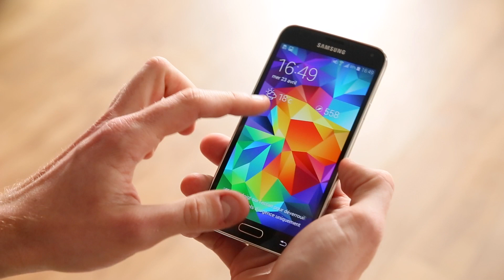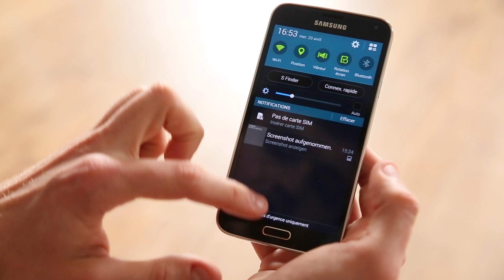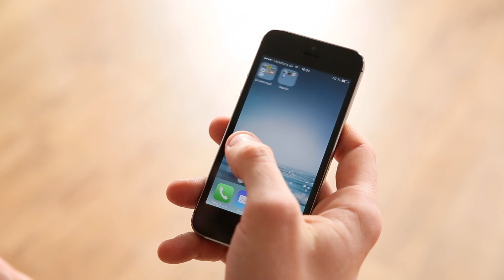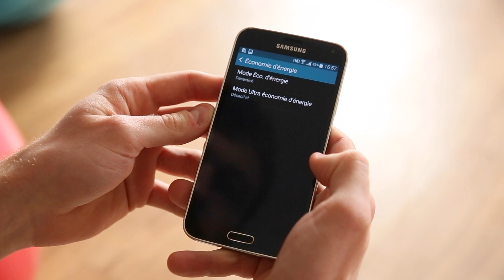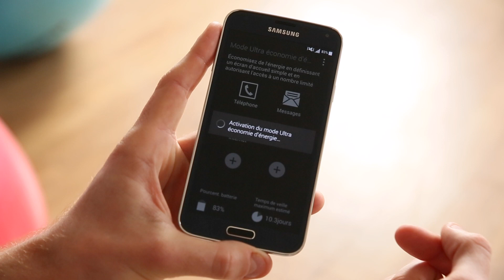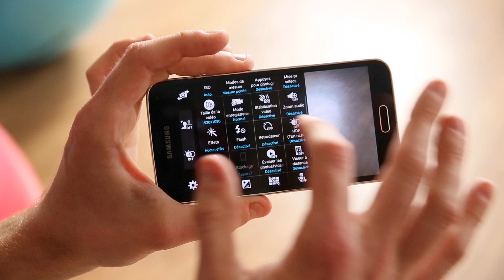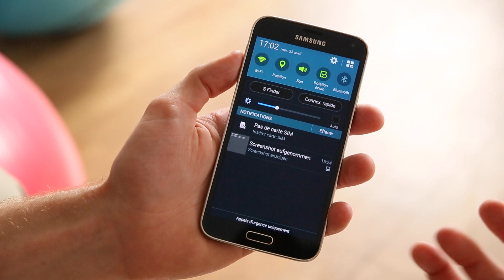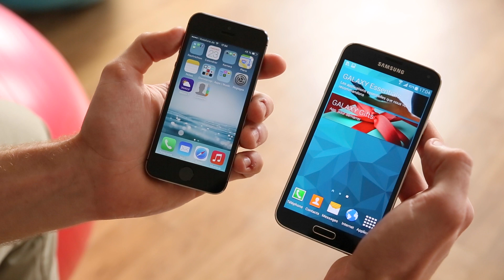Comparatif Samsung Galaxy S5 - Apple iPhone 5s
Les deux concurrents les plus emblématiques du marché en test comparatif : l'iPhone 5s d'Apple contre le Samsung Galaxy S5.